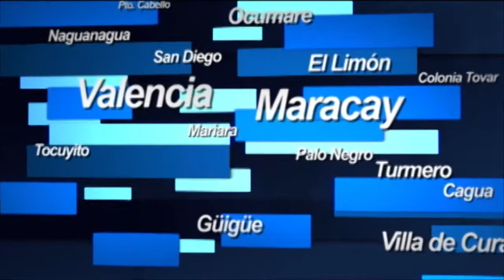Vecinos de Guasimal aplauden medida del gobernador Tareck El Aissami de reforzar seguridad 04-02-15